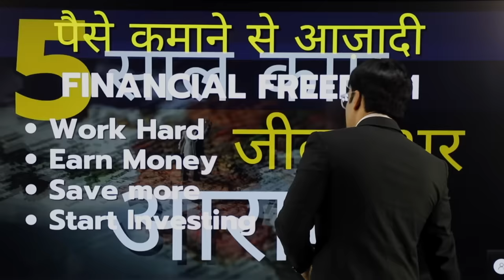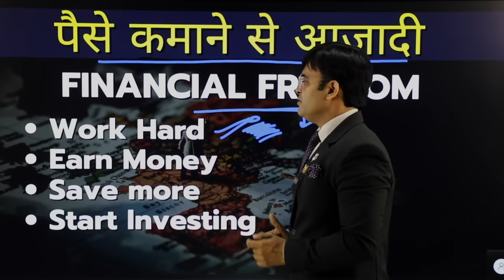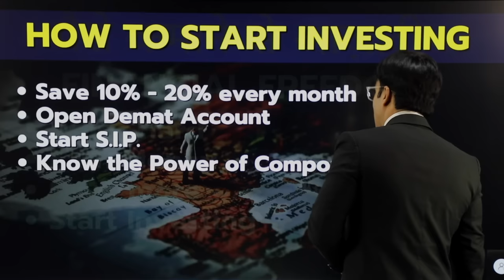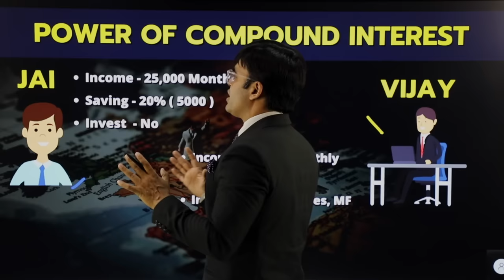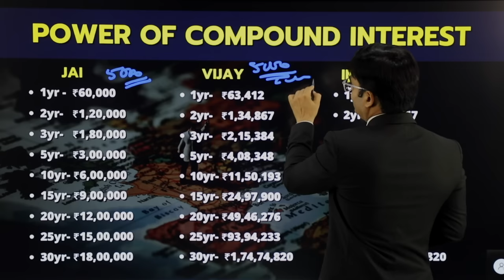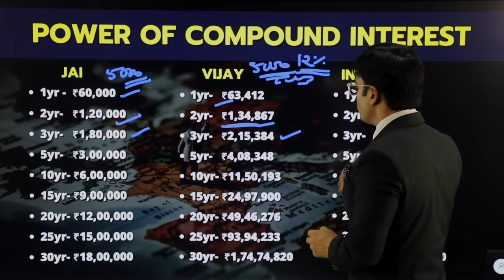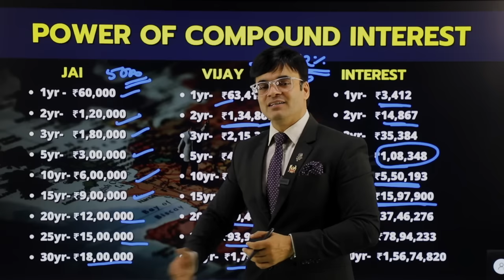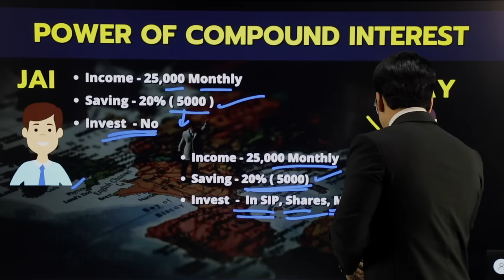How to Achieve Financial Freedom | 5 से 10 साल में करोड़पति बनें | Dr. Amit Maheshwari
In This Video Dr. Amit Maheshwari Sir Is Telling You About How To Do Financial Planning.